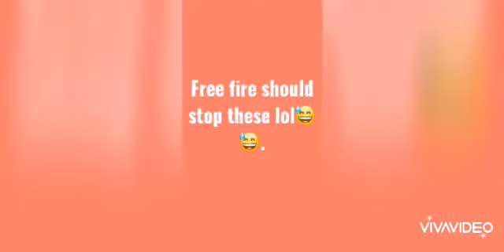GenalynGaming {First Youtube Video}